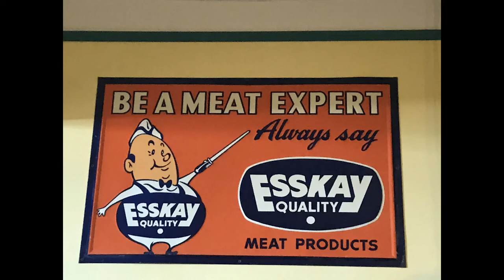BMI Audio Guide: Meatpacking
Baltimore Museum of Industry Audio Guide: Meatpacking. Produced by BMI museum educator Alexis.